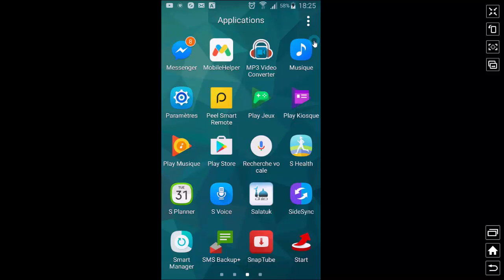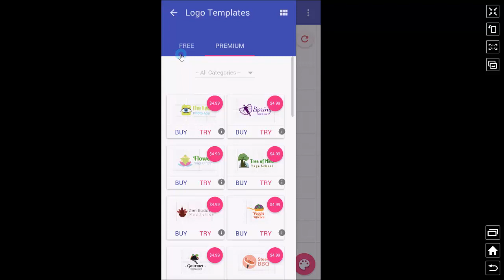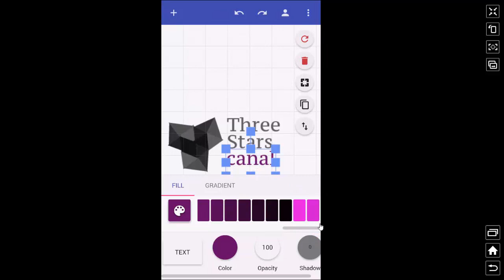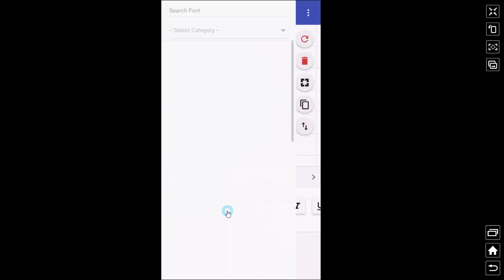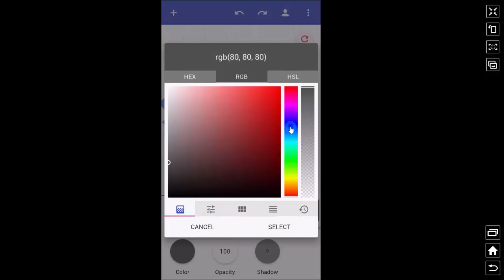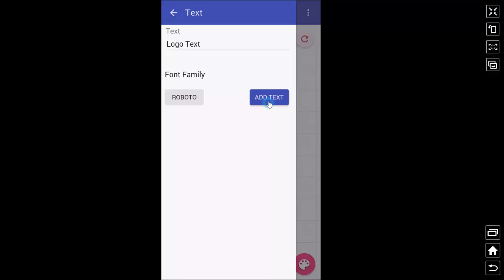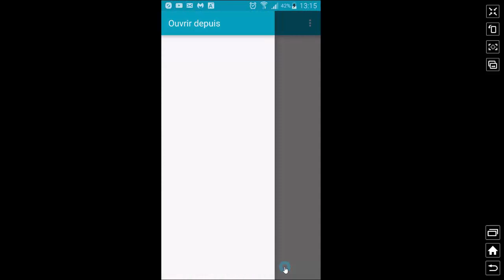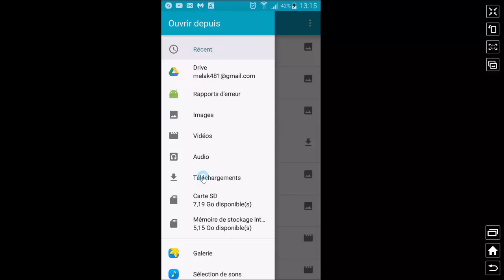comment faire un logo professionnel | avec le téléphone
dans cette vidéo, je vais vous faire apprendre comment vous pouvez faire vraiment un logo professionnel avec votre téléphone Android